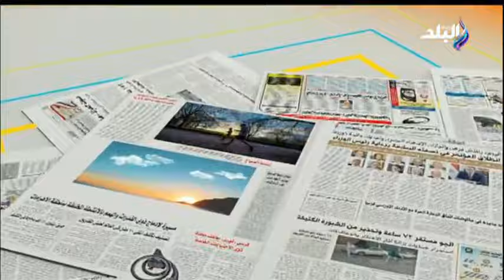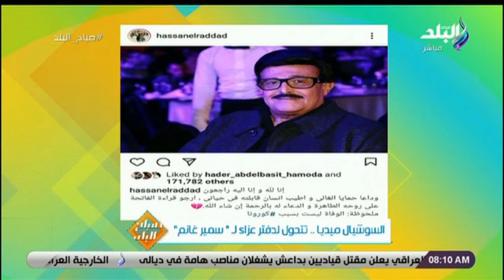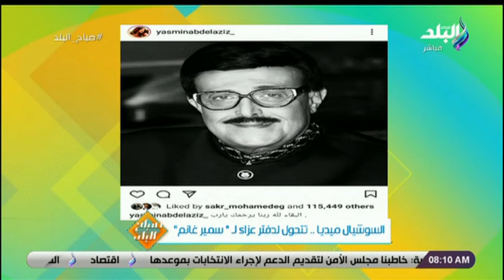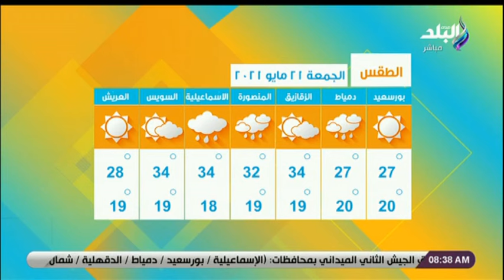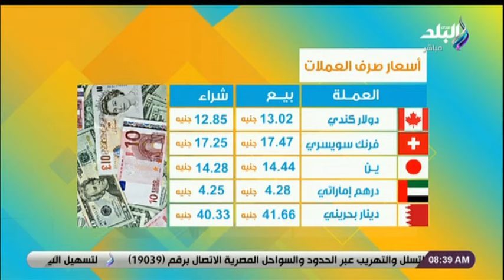صباح البلد حلقة كاملة 21/5/2021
حلقة اليوم 21 مايو2021 من برنامج صباح البلد وفيها اخرالاخبار اليومية ومنها حزن شديد على خبر وفاة سميرغانم امبراطور الضحك والنائب محمد أبو العينين وكيل مجلس ينعى الفنان سمير غانم واخر مستجدات الحالة الصحية للفنانة دلال عبد العزيز والصحة تتسلم اليوم أول شحنة مواد خام لتصنيع لقاح سينوفاك بفاكسيرا ونصائح ذهبية لتربية الأطفال وأهمية بر الوالدين في الإسلام